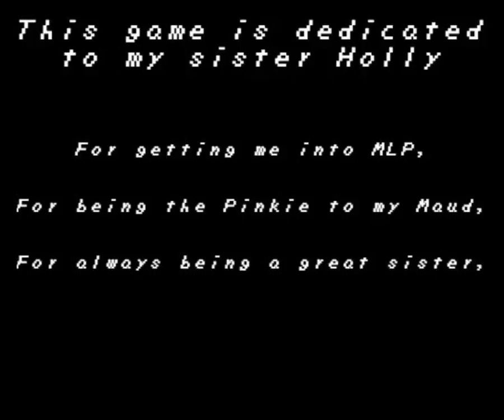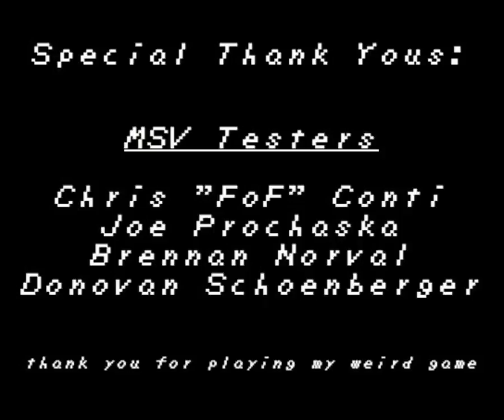Let's play MSV part 5: Beat yo nightmare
I had a good time with this game, even though it sounds like I was indifferent or even mean, that's just how I am.
And if this show has told me anything, It's that people just doing their jobs are pure evil.